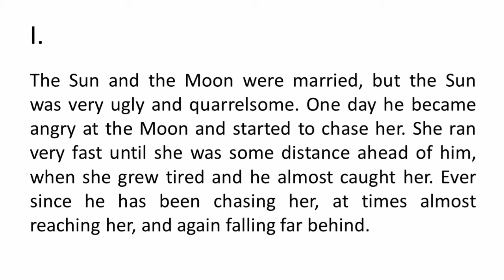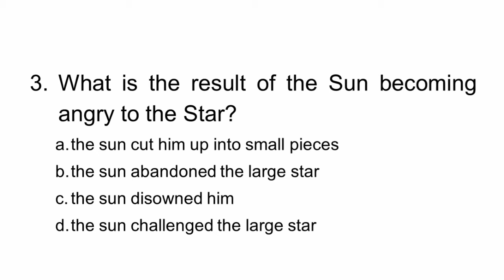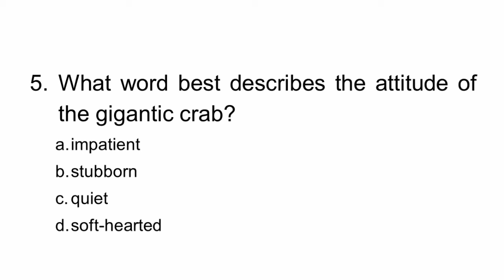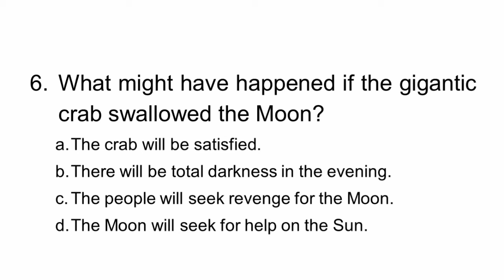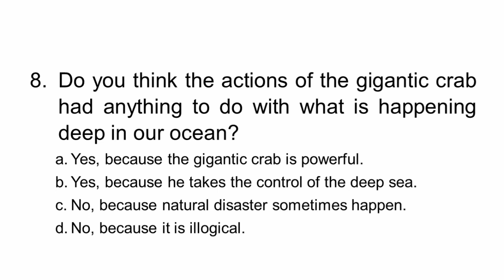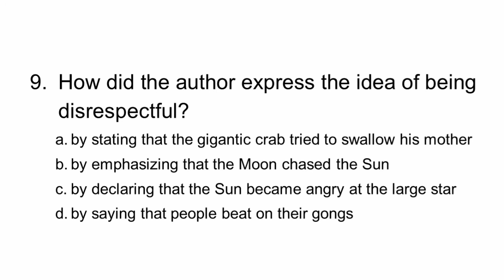The Sun and the Moon -Mabel Cook Cole